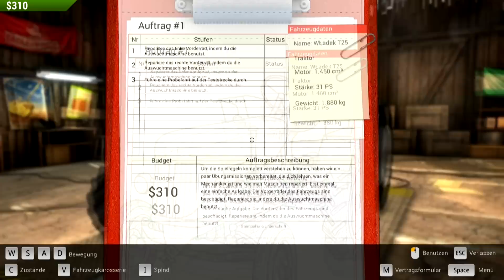Traktor-Werkstatt-Simulator 2015 ★ Review - Vorstellung ★ Erster Eindruck Test Gameplay [Deutsch/HD]